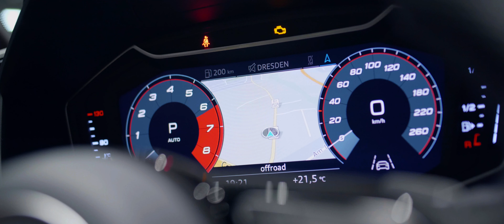Audi A1 - Produktfilm prod. von PZ visuell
Projekt: Audi A1 Produktfilm
Client: Autohaus Jörg Pattusch

Wenn du für dein Gewerbe, deine Firma oder dein Autohaus den passenden Partner für Social Media Content suchst, dann schreib uns gern eine Mail oder schau vorbei!